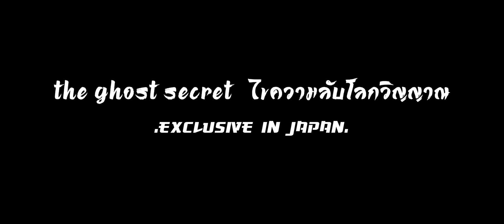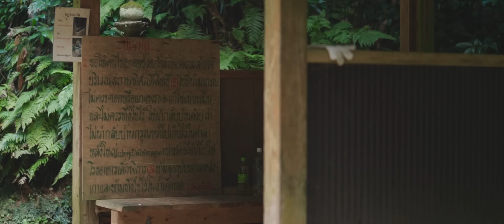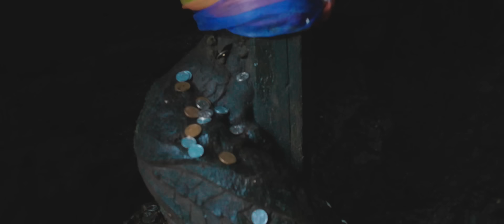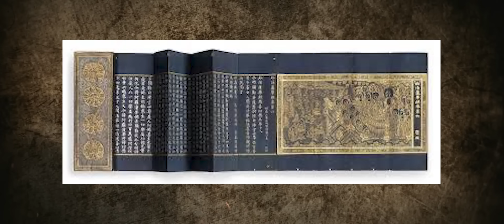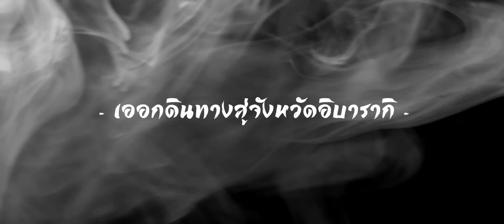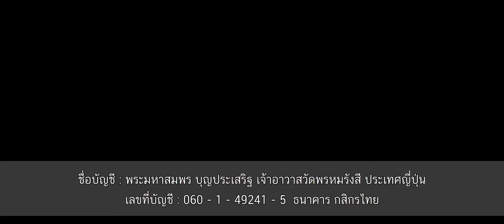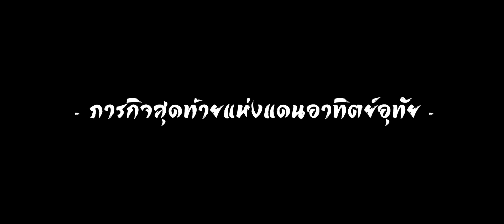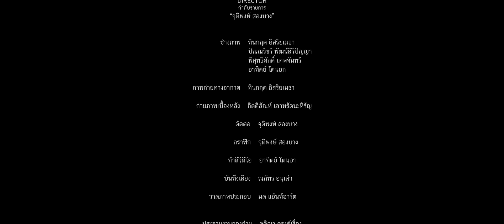EP.162 ตอน ส่งวิญญาณทหารสู่มาตุภูมิ ( Repatriate )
The Ghost Secret สัปดาห์นี้  ภารกิจต่อเนื่องที่คงค้างมาจากปีเเรก !!!
นั่นคือการเดินทางส่งวิญญาณทหารญี่ปุ่นสู่บ้านเกิด
 เรื่องราวจะเป็นอย่างไร ในการเดินทางของทีมงานในเเดนอาทิตย์อุทัย

ติดตามความตื่นเต้นเเละการผจยภัยครั้งนี้พร้อมๆกันได้ในรายการ